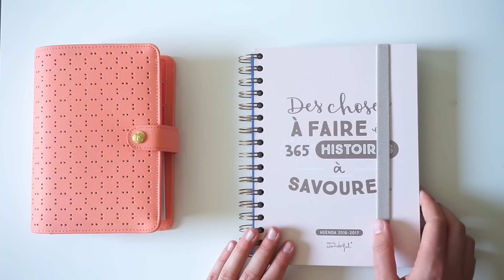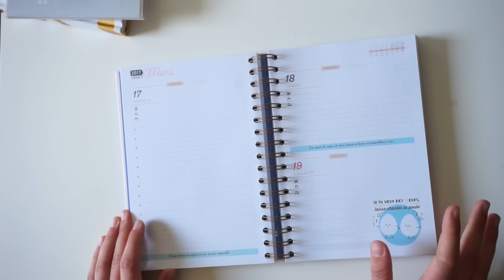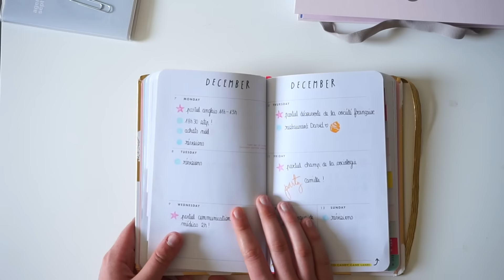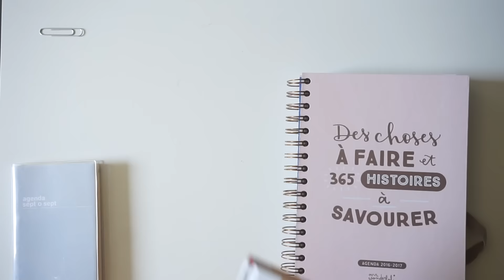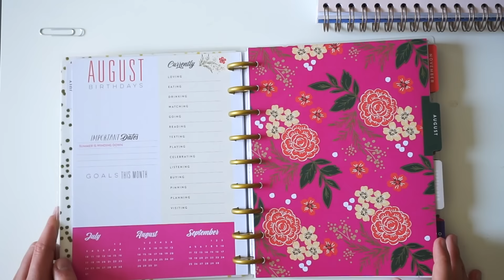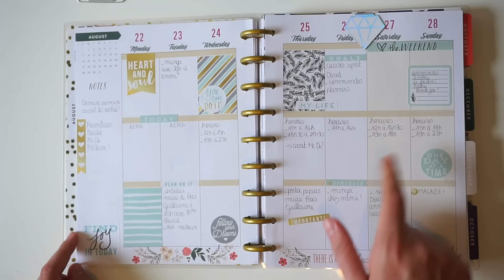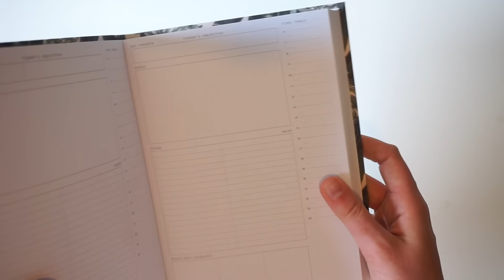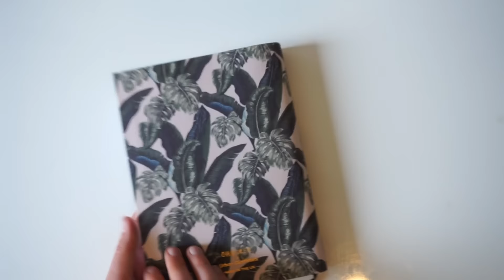Back to school #1- Comment bien choisir son agenda / planner ?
Hello tout le monde, je vous retrouve aujourd'hui pour ma premier vidéo back to school ! Et oui les vacances sont terminées... J'espère que cette vidéo vous aidera dans le choix de votre agenda.

Enjoy, love.